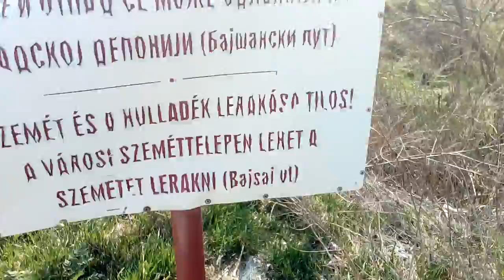Example Bačka Topola City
Example Backa Topola City
Bačka Topola
KućniNet tarife